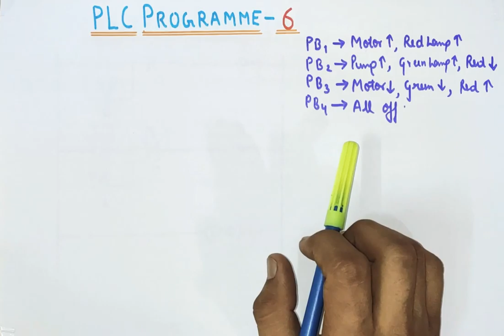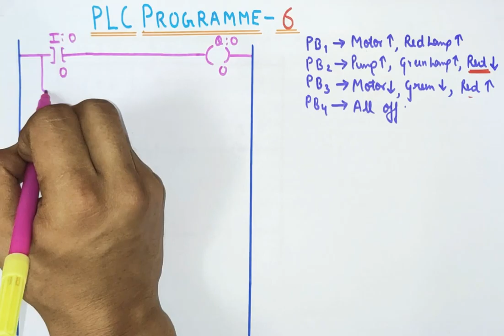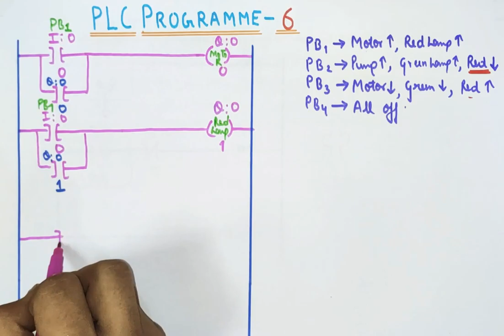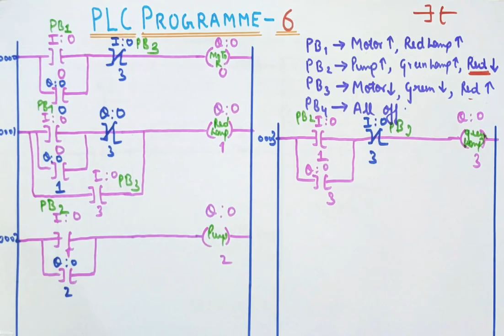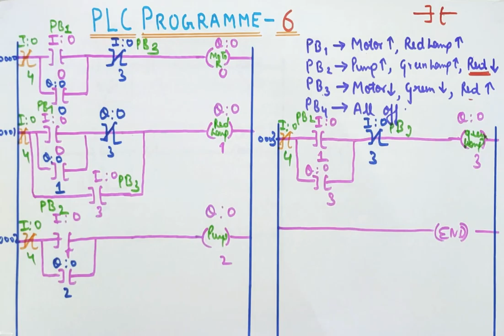Advance Level PLC Programming । बस इस एक Video से PLC Programming के सारे Concept Clear हो जायेंगे।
Advanced level PLC Program.

Friends aaj ki video me hum Discuss karenge Advanced level PLC program.

Is Program me hum use karenge
1. Holding Concept
2. Double Latching Concept
3. Interlocking Concept

Is video me maine kosis ki hn ki aap Ke PLC Programming se Related  saare Concept Clear hojaye.

Thankyou...।।।

Other PLC Programme